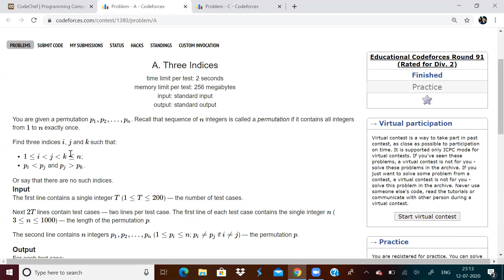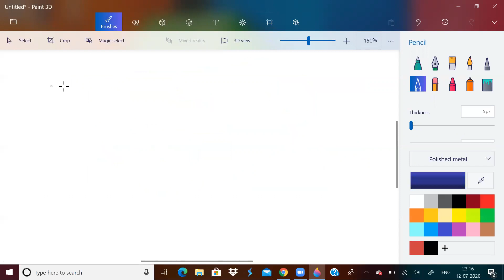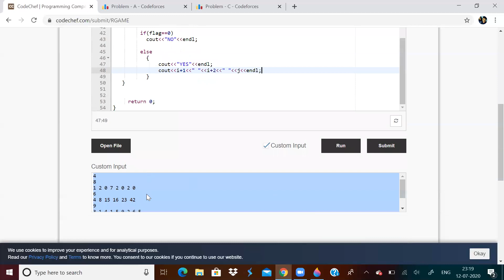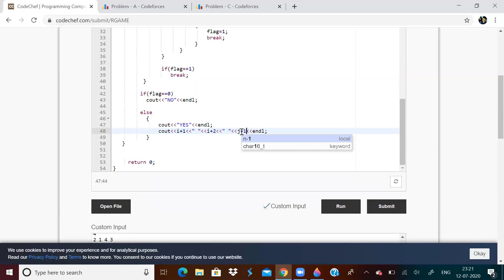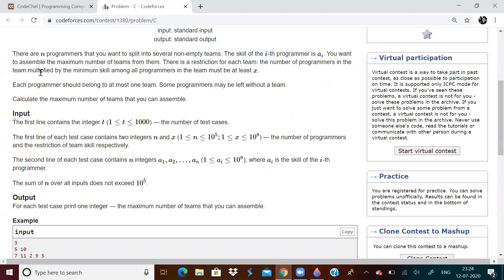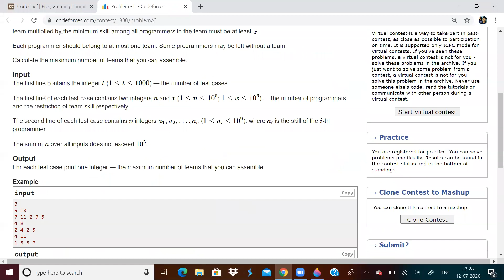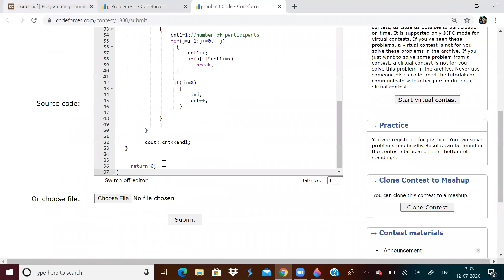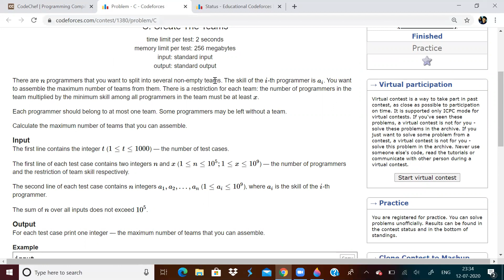CODEFORCES EDUCATIONAL ROUND 91. 12-07-2020